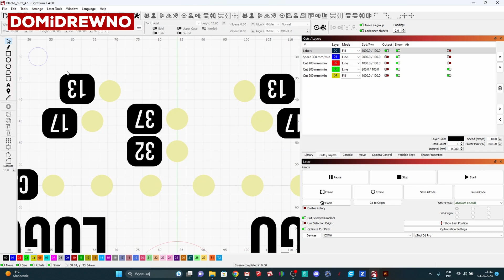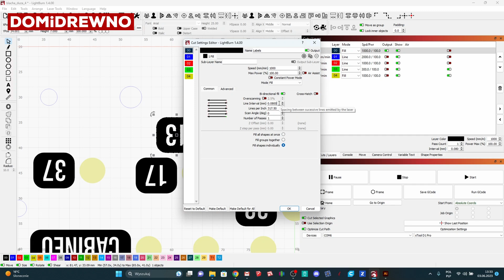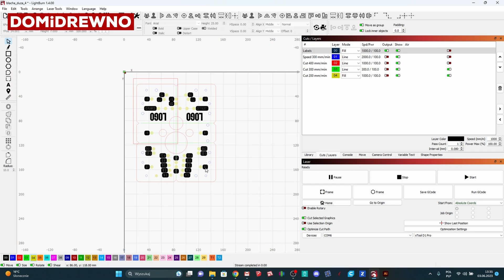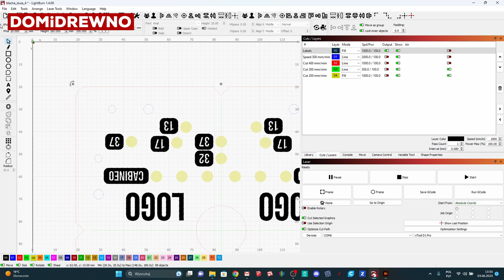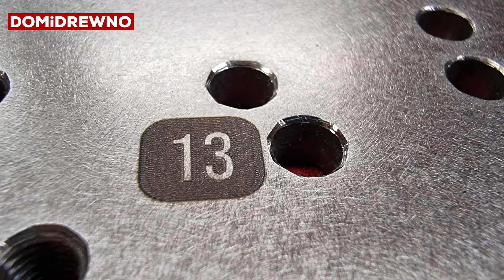1221. Grawerowanie stali kwasoodpornej na xTool D1 Pro + KONKURS!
Kolejne zadanie uważam za zakończone :) Tym razem miałem wykonać grawer pewnego elementu wykonanego z stali kwasoodpornej, przy użyciu maszyn którymi dysponuję. Wybór padł na 20W głowicę z xTool D1 pro. Plamka wynosi tam 0.08x0.06 mm więc jest to naprawdę mały punkt (na czym mi oczywiście zależało). Zapraszam na film!

Pytanie konkursowe: Co to jest i do czego służy? :) Rozwiązanie zagadki 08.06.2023. Zapraszam do zabawy!